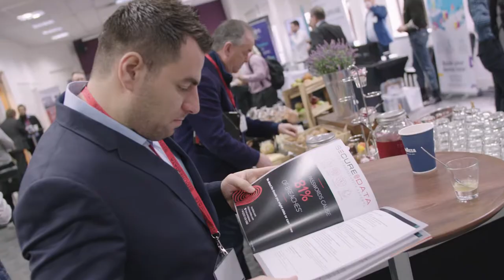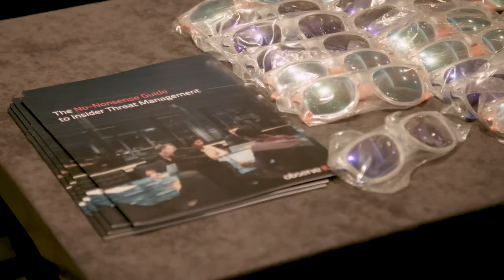Future of Cyber Security Europe London March 2019